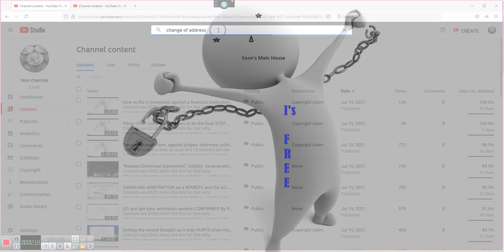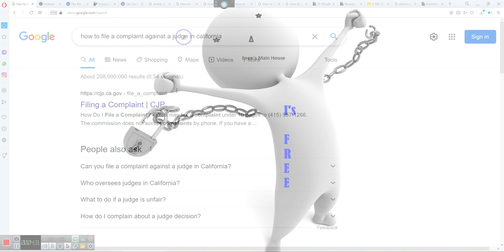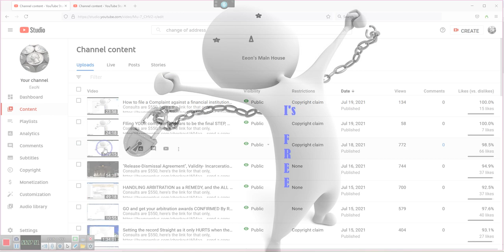Someone had SUCCESS, its a Mixed Bag, Listen and find out WHY, it will be interesting: By EeoN 07/19